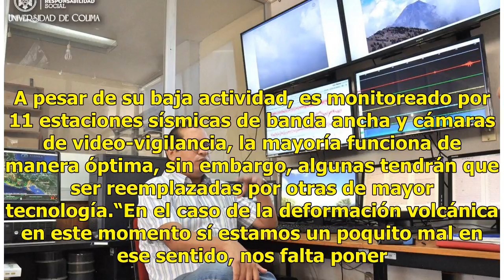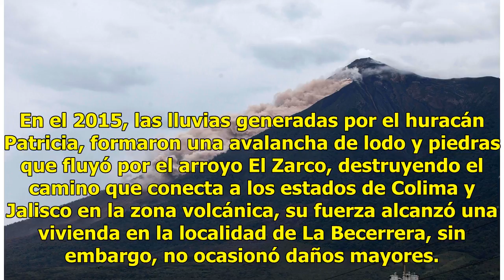Renovarán estaciones sísmicas para monitorear volcán de Fuego de Colima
Desde el pasado 3 de febrero del 2017, el volcán de Fuego de Colima entró en un periodo de baja actividad, con emanaciones de vapor de agua y gases.“Es normal que haya una pequeña cantidad saliendo, significa que hay movimiento de magma pero ya profundo”, indicó Nick Varley, vulcanólogo de la Facult...